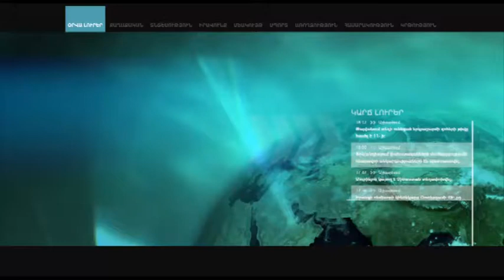Պետք է տեղի ունենար վերաքվեարկություն. Փաշինյան